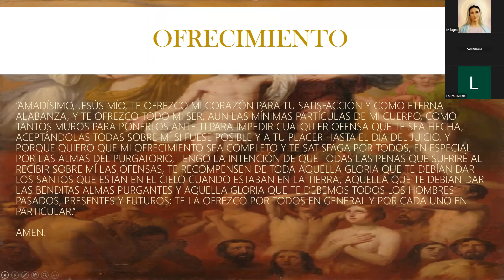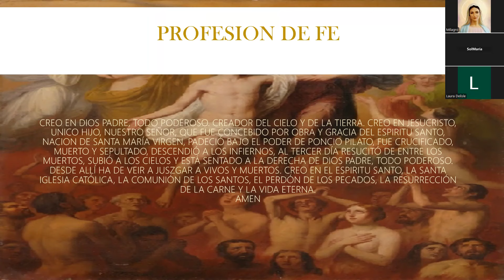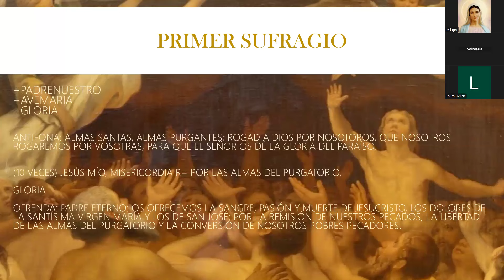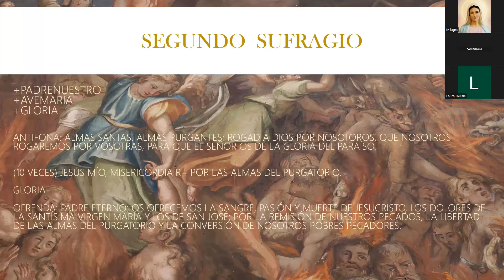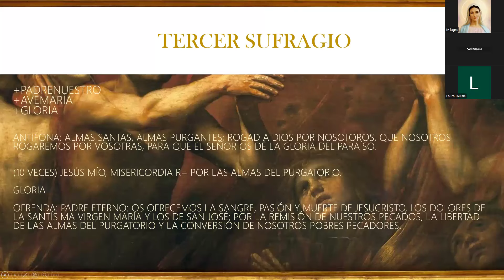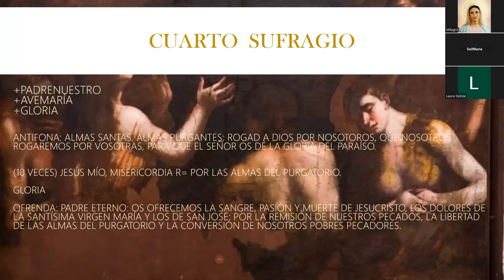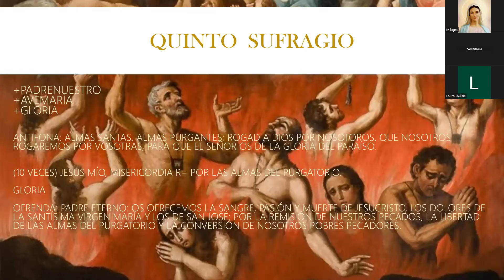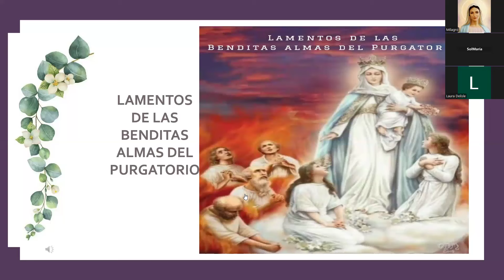3)Sufragios por las almas de Purgatorio,